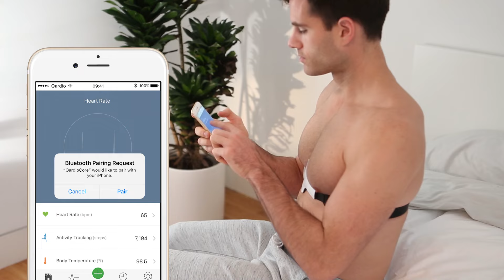QardioCore - Wear and Pair Wireless ECG Monitor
Using your QardioCore wireless ECG monitor is easy.  Simply wear your QardioCore on your chest, tap your smart phone to the device and QardioCore pairs to your phone automatically via bluetooth.